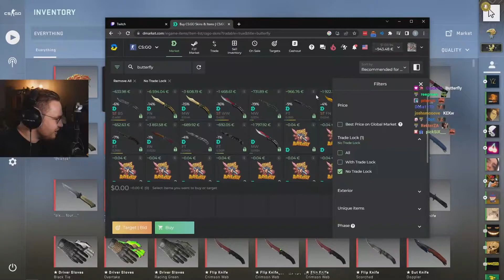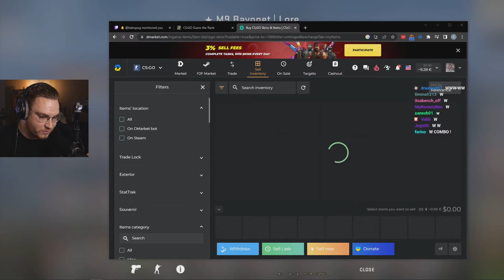OhnePixel Gave Away Free Knife Gloves Combo For Twitch Pionts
Sorry if some parts of the video audio is replaced, Ohne sometimes listens to REALLY copyrighted music, that won't even let me publish the video, let alone monetization.